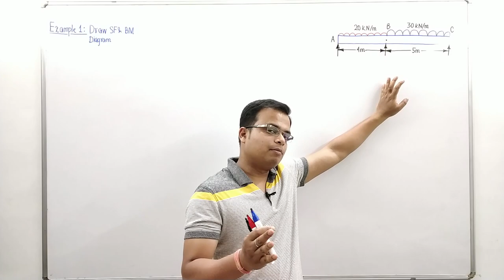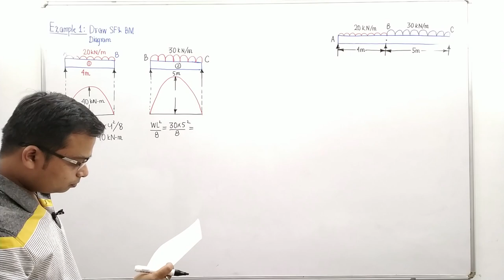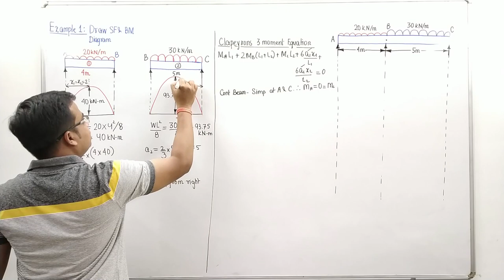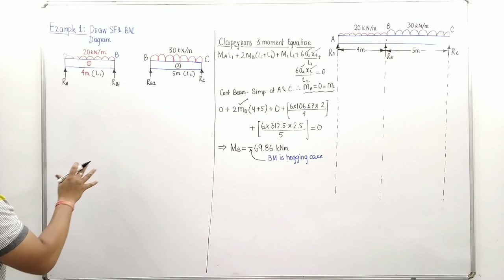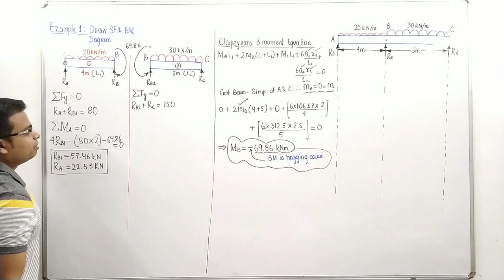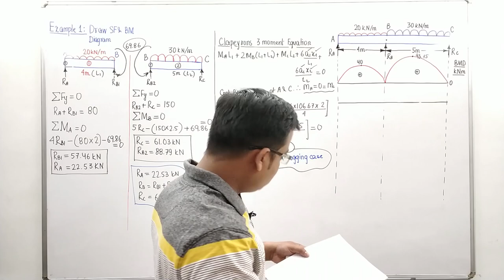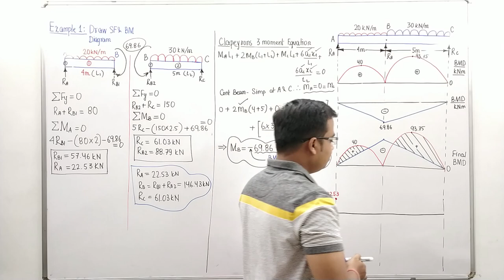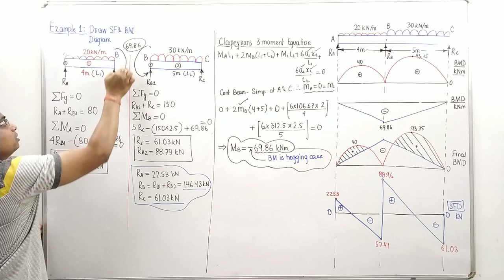Continuous Beams || Example on UDL || Lecture 2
A continuousbeam is one whose both ends are fixed. In this video we solve an example having Uniformlydistributedload over the entire span and how the bendingmoments, shearforcediagram, bendingmomentdiagram and maximumdeflection can be determined and also using

GATE Previous Year Objective Problems on Simple Stress and Strain_Part 1 GATE Previous Year Objective Problems on Simple Stress and Strain_Part 2
Complete Playlist of ENGINEERING SERVICES EXAMINATION | PRELIMS | PAPER 1 | GENERAL STUDIES & ENGINEERING APTITUDE | ENGINEERING DRAWING in English